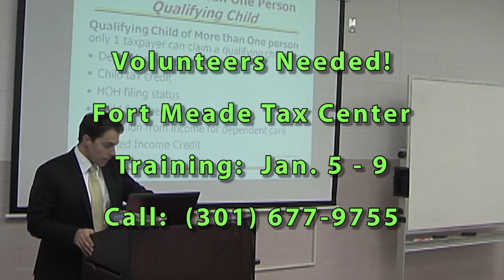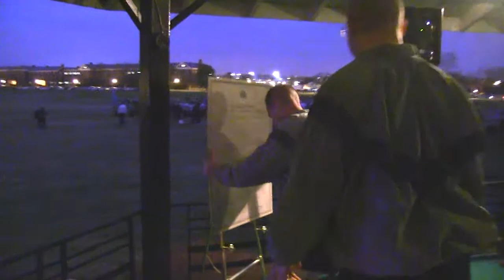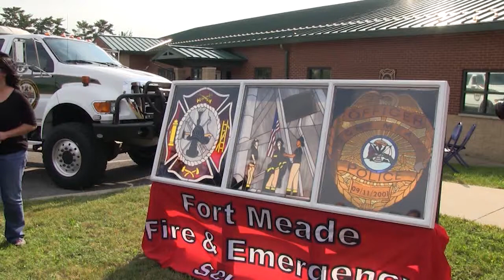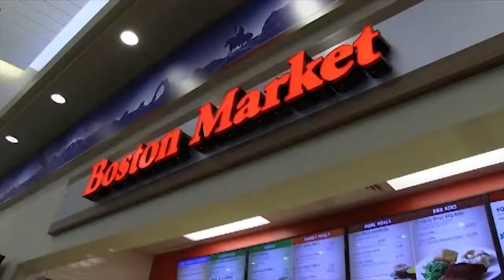Meade Week for Dec. 19, 2014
It's the last edition of 2014. We have some important holiday and New Year's reminders, plus a brief look at some scenes from 2014.  All these stories and more on Meade Week!!